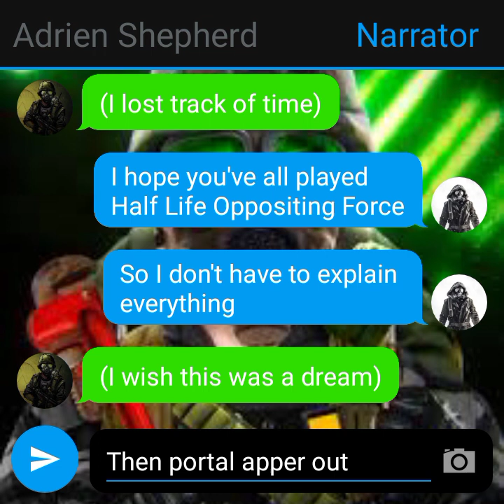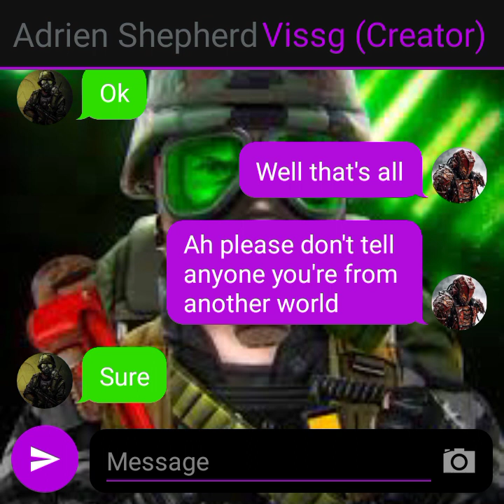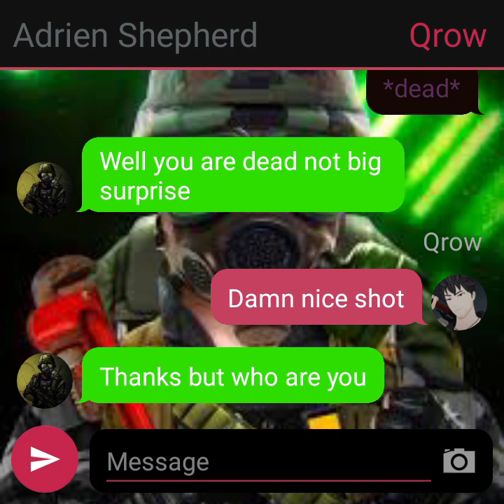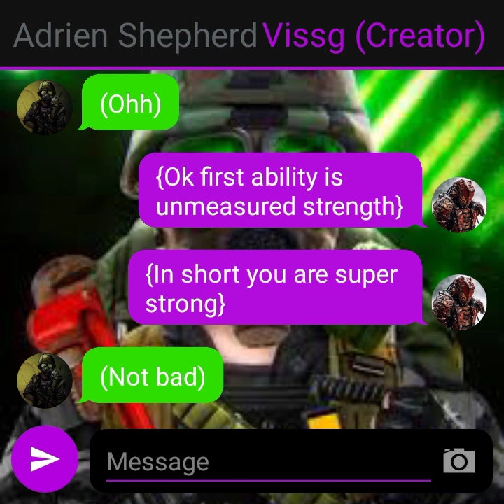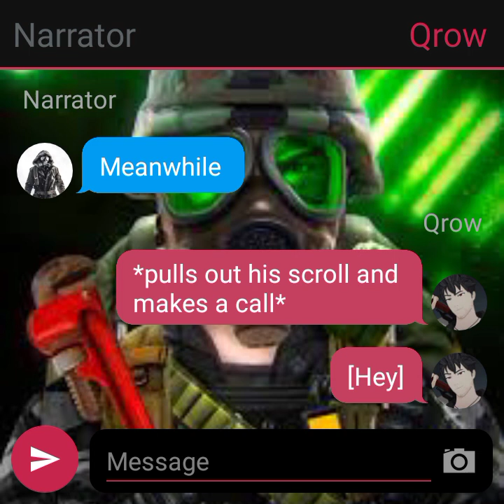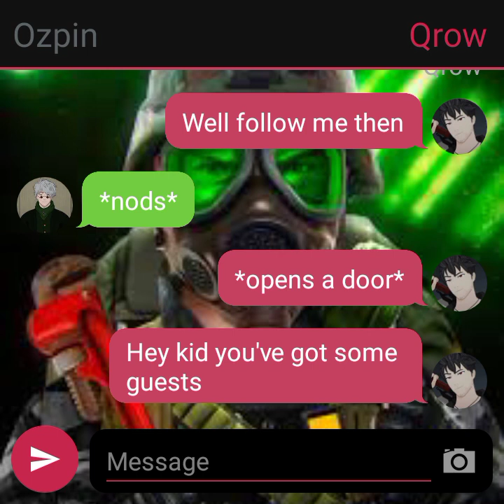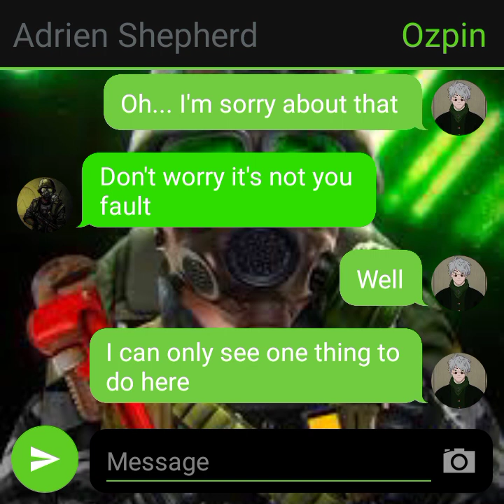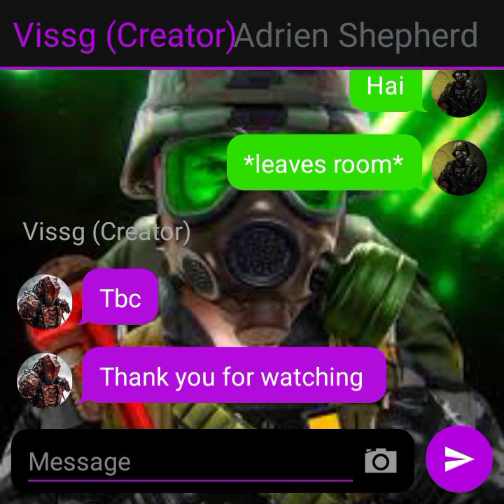Adrian Shephard in RWBY (ep.1)